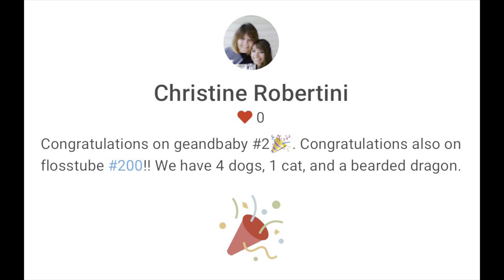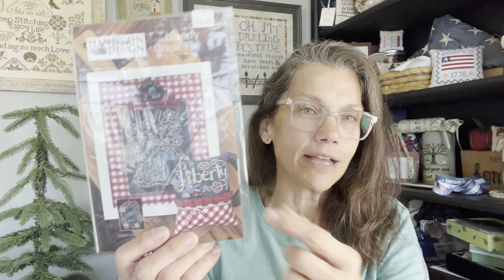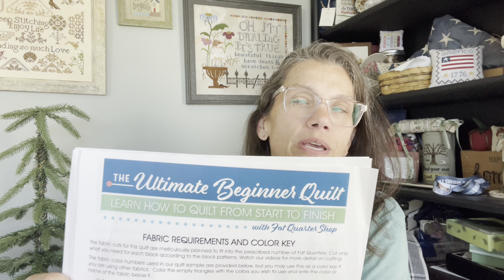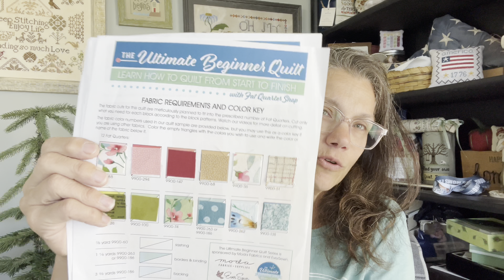Flosstube #201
I hope you liked this video! I enjoy making them and spending time with you.  See you at the next one!

Also, I welcome questions... I love getting to know you.

Flosstuber Mentioned:

Fancy Floss Conversion
 DMC Conversion Chart – The Starlight Stitchery

Flosstubers @ StitchCon
2023 FLOSSTUBERS | Stitchcon

Bobbi’s Website —
Discount on Patterns JANETJABBER15

Stitches Sew Beautiful